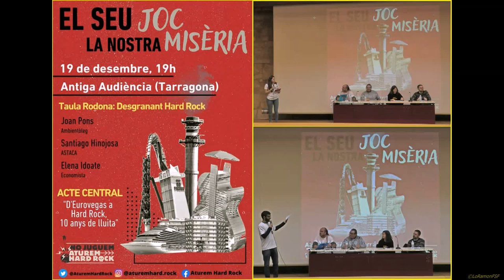TAULA RODONA DESGRANANT HARD ROCK TARRAGONA. 19 12 2022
Taula Rodona: Desgranant Hard Rock

Joan Pons
Ambientòleg

Francesc Perendreu
ACENCAS

Elena Idoate
Economista

La Plataforma NO JUGUEM, ATUREM HARD ROCK, és la continuació de l’Assemblea Aturem Bcn World, una plataforma ciutadana formada al 2012 per veïns i veïnes del Camp per organitzar-se contra el projecte del macro-casino que es pretén ubicar entre els municipis de Vila-seca i Salou. L’objectiu de la Plataforma és lluitar, per totes les vies possibles, per aturar l’enèsim macro-projecte de la Generalitat que ataca frontalment les condicions de vida de les habitants del territori.

El Hard Rock és un macro-projecte turístic per a construir un complex de grans hotels de fins a 90 metres, botigues de luxe, espais d’oci i un casino de, com a mínim, 8.500m2, entre un Espai d’Interès Natural (la Séquia Major) i la zona verda de la Torre d’en Dolça. Destruint així la biodiversitat de la zona i impulsant un model econòmic de monocultiu turístic totalment obsolet que destrueix el territori i aboca a les veïnes del Camp a feines precàries, temporals i a viure sota una pressió turística que, cada vegada més, degrada les nostres viles pel benefici d’uns pocs.

A més, el projecte és una operació especulativa per part de La Caixa que pretén vendre uns terrenys tòxics, expropiats a famílies pageses amb un suposat interès públic, per 120 Milions d’euros. La Generalitat per la seva banda, està utilitzant l’INCASOL com a intermediari i prestador, comprant els terrenys a La Caixa i, després, venent-los a Hard Rock a diferents terminis i donant l’opció a l’empresa a retirar-se en qualsevol moment i obligant a l’administració a retornar els diners avançats i quedar-se amb els terrenys.

Tex:
La Plataforma NO JUGUEM, ATUREM HARD ROCK

Antiga Audiència de Tarragona
Tarragona
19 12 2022